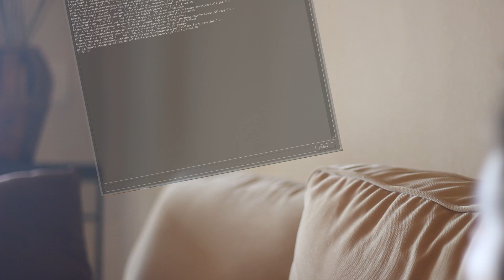Noclip.avi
I'd like to thank the special effects team behind Avatar for helping me out on this. Their work truly shines here today.